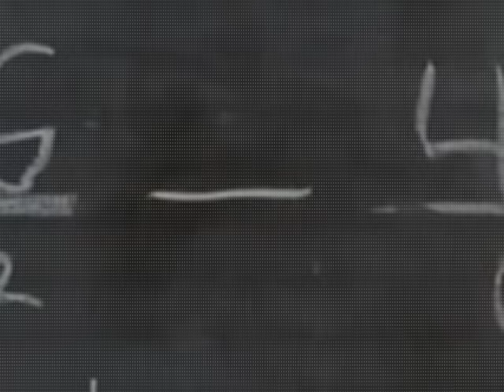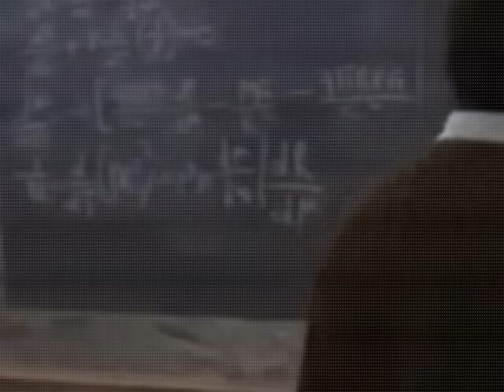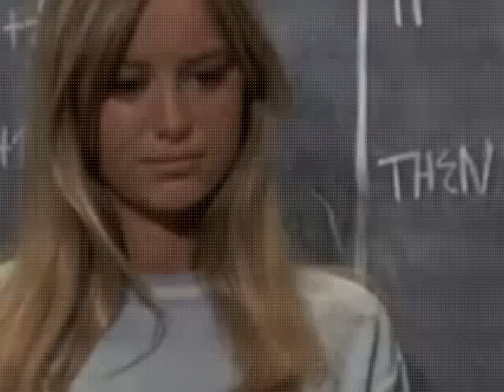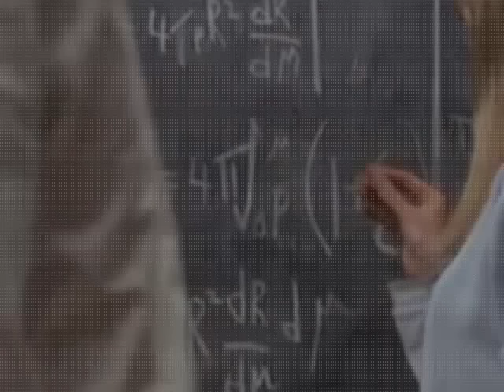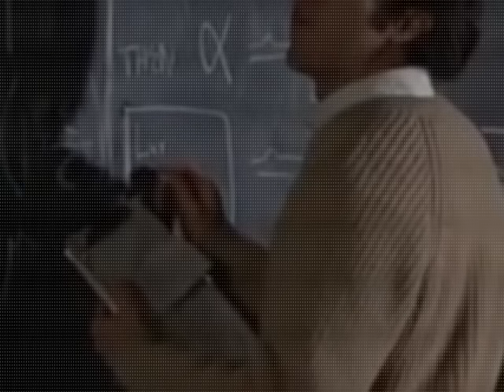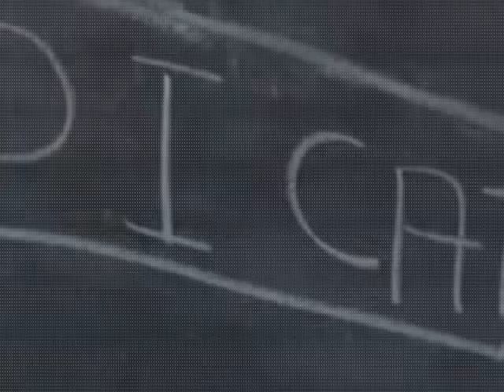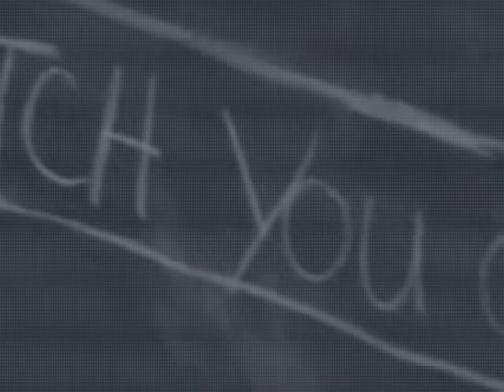Straw Dogs 1972 German Ganzer Filme auf Deutsch